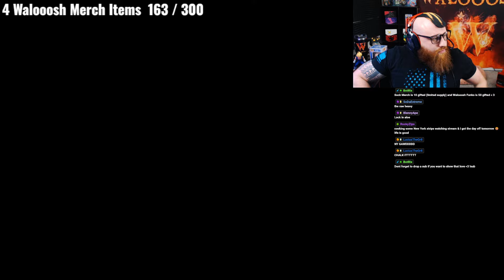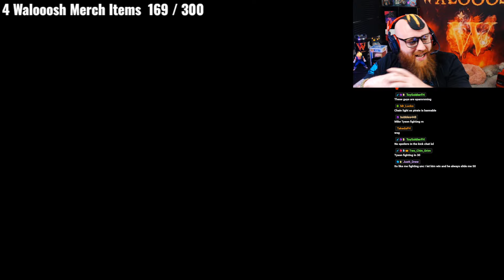$200 Money Match BlythReaper vs Aloek [For Honor]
In this $200 Money Match between Comp 2's player BlythReaper and Aloek who is MAD read based they dance it out in an epic Pirate Mirror!!!